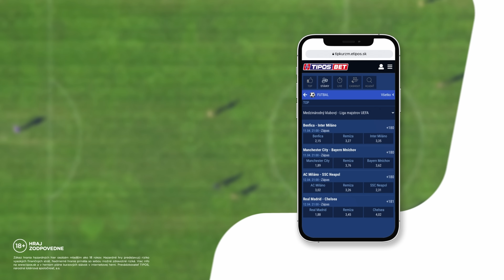Hrádok 🆚 Hôrka nad Váhom │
Naše hody, vaše body 🤭 Toto porekadlo platí už 10 rokov na hodových zápasoch v Hrádku 🤣 Platilo to aj tentokrát? 😉 Dozviete sa, ako si môže hráč nepamätať svoj gól 😆 Koľko promile môžu/musia mať hráči na hodovom zápase 🙈 A uvidíte tiež parádny gól z priamaku, žiackych ultras a ringišpíl 🌀
TJ Družstevník Hrádok 🆚 OŠK Hôrka nad Váhom (8. liga │ ObFZ Trenčín)

TJ DRUŽSTEVNÍK HRÁDOK
Zostava: #1 Peter Kucharovič – #2 Tomáš Tekula, #4 Tomáš Bednár, #6 Martin Janžo, #7 Mário Sevald, #8 Peter Steinecker, #10 Róbert Juliny, #12 Martin Šulgan, #13 Michal Kunda, #15 Zdenko Matlák, #17 Peter Šimlovič ©

Náhradníci: #3 Igor Opet, #5 Patrik Štekel, #9 Adam Tekula, #11 Anton Ocet, #14 Tomáš Pollák, #16 Dušan Šulej

Realizačný tím: Vlastimil Otrubný (Technický vedúci), Igor Opet (Lekár)

OŠK HÔRKA NAD VÁHOM
Zostava: #38 Peter Kollár – #7 Richard Sevald, #3 Ľubomír Tinka ©, #18 Dalibor Staňák, #19 Andrej Štefánik, #5 Matúš Košnár, #2 Peter Kupčík, #10 Tomáš Moravec, #17 Richard Denhardt, #8 Juraj Motola, #9 Ján Ondreička

Náhradníci: #14 Ján Dujka, #6 Peter Neboháč, #83 Marek Suchý, #21 Viktor Floriš, #13 Branislav Matejovič, #20 Peter Koreň, #12 Daniel Matejovič

Realizačný tím: Ján Kotula (Technický vedúci), Milan Špánik (Masér), Milan Špánik (Lekár), Ján Kotula (Fyzioterapeut), Ján Kotula (Člen realizačného tímu)